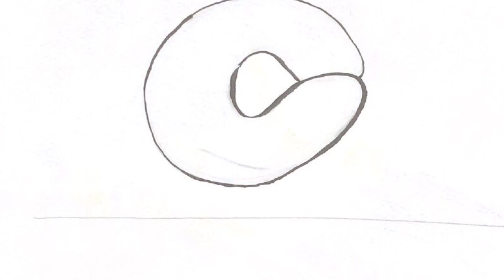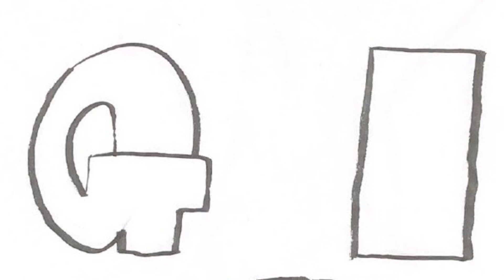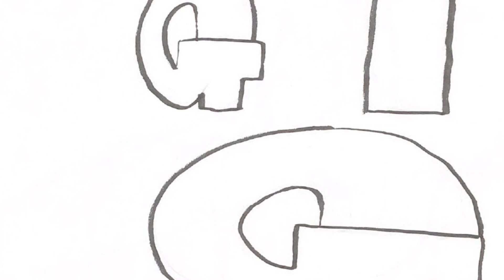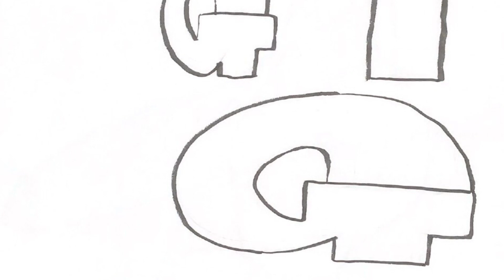シャチシャチ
大事なことは2回言う。I said it twice.